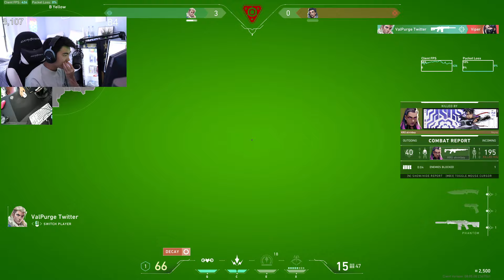MVP! ICEBOX! 30+ KILLS! S0m SAGE VALORANT RANKED GAMEPLAY [ FULL MATCH VOD ]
✔ Video Edited By : Valorant DAILY
S0m plays Sage in Valorant. s0m Sage Valorant gameplay. Valorant Ignition. s0m insane valorant gameplay.
Support s0m, please!